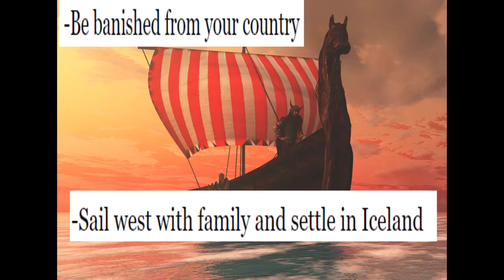How to become a Viking Chieftain ft Erik the Red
Migth be outdated advice by around a thousand years but better late than never!